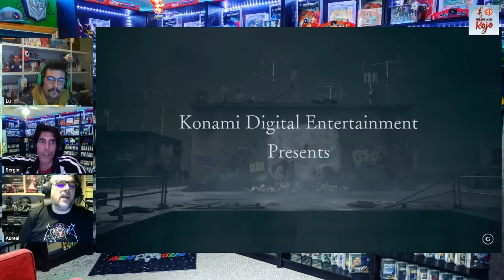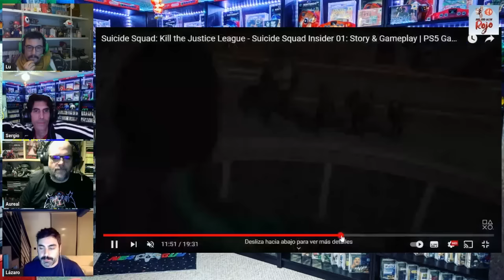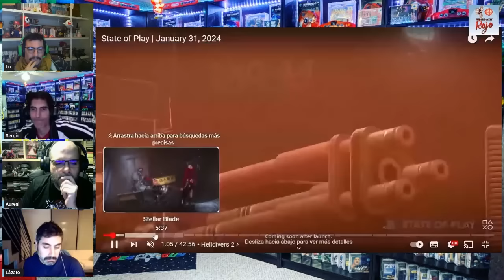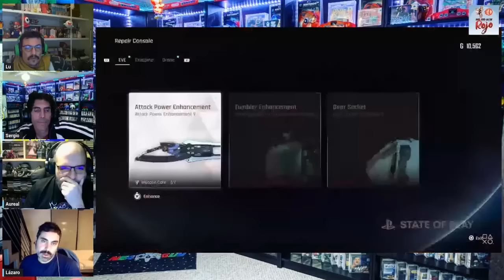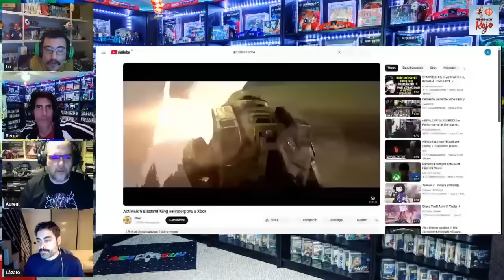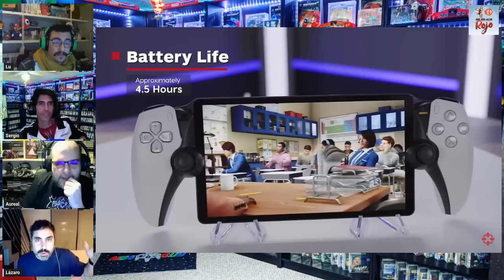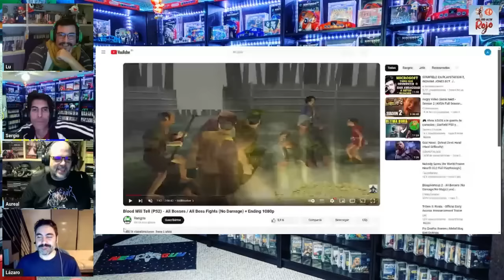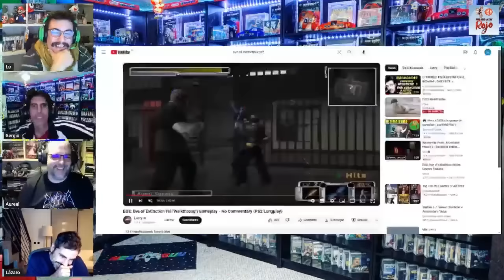Hadoken Rojo 144 - Sony Showcase y top tapados 128 bits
1️⃣4️⃣4️⃣ En el programa 144 de Hadoken, el equipo médico habitual se reúne nuevamente durante más de tres horas para hablar de todo un poco en un episodio que combina momentos de debates intensos con cachondeo total.

💨 Empezamos comentando el reciente State of Play celebrado la semana pasada.

🔮 Seguimos con Microsoft y los rumores sobre su próxima Xbox, la cual llegaría más tarde que PS6; y la llegada de Starfield, Indiana Jones y demás títulos de Microsoft a PS5.

💻 Para terminar, nos centramos en los interesantes rumores centrados en Sony que sugieren una nueva consola portátil.

📺 Y para acabar, comentamos gameplays de juegos como Dungeonborne, Sky of Tides, Abiotic Factor o The Lullaby of Life.

🍒 Y de guinda, un Top de Grandes Tapados de 128 bits.